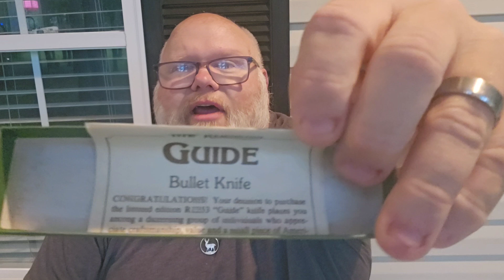(3)New 🇺🇸 Remington Bullets!!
This video chronicles (3) viewer-gifted Remington USA Bullet knives that have come into my collection. We have the Remington Guide (R-1253) and two Remington Master Guide Bullet folders. The "Guide" is a lockback single bladed clip point, and the "Master Guide" is a two-bladed slipjoint (Jack knife). The main blade is a long spear point, and the secondary blade is a pen blade. Both of these hand-filling behemoths are 5 3/8" closed. The cover material is jigged delrin. They have nickel-silver pins, bolsters, and, of course, the bullet shields. They have brass liners and utilize 440 series stainless steel on their blades.

God bless and see 👀 yall on the next one, HT 🙏👍💯🇺🇸🔪🔥